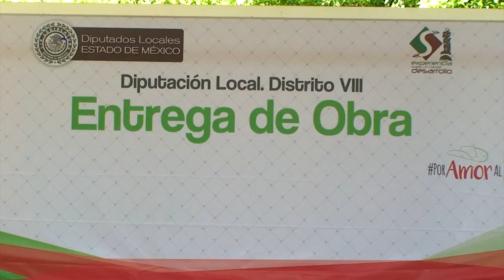Cruz Roa Sánchez entrega cancha de basquetball techada en Sultepec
El presidente de la junta de coordinación política del Estado de México hizo entrega de una cancha de basquetball en el municipio de Sultepec, obra que cuenta con techado para las inclemencias del tiempo y de gradas, donde la gente podra disfrutar de estos encuentros deportivos.